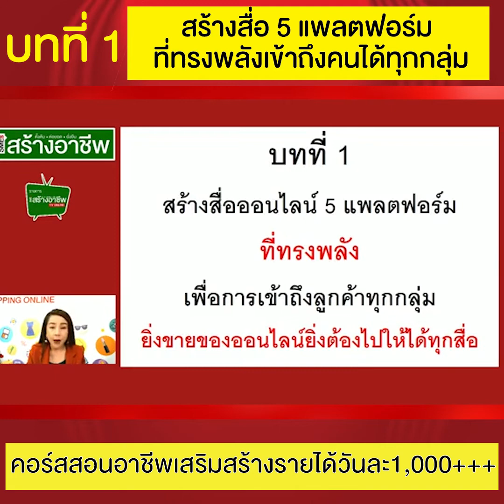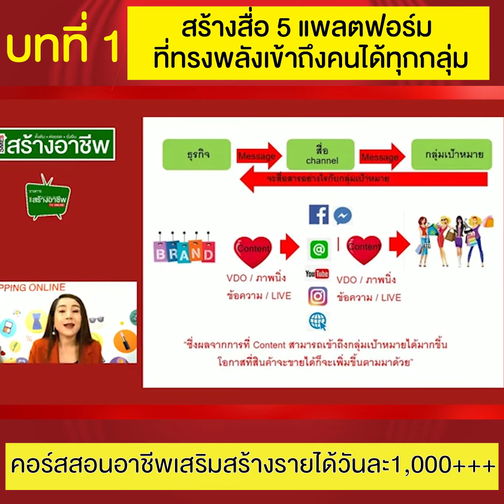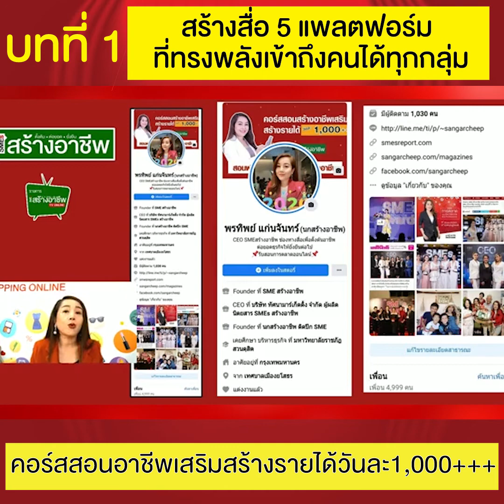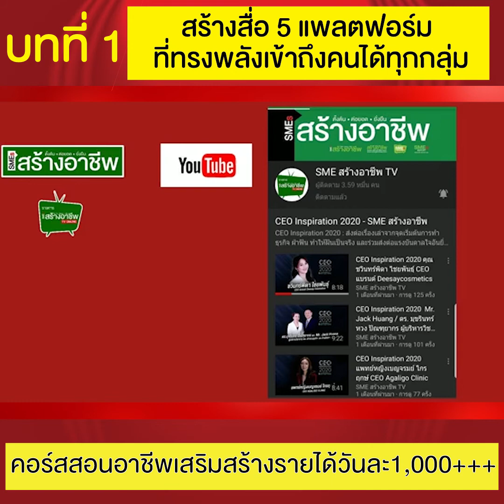สร้างสื่อ 5 แพลตฟอร์มที่ทรงพลังเข้าถึงคนได้ทุกกลุ่ม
วันนี้หลายๆคนใช้ Facebook เพียงช่องทางเดียวขายสินค้า แต่คุณรู้ไหมว่า มี Social อีกหลายแฟลตฟอร์มที่สามารถสร้างยอดขายให้คุณได้ ถ้าคุณยังไม่ได้ขยายหน้าร้านของคุณออกไปยังสื่ออื่นๆอีก วันนี้เป็นโอกาสที่ดี ที่คุณจะได้เรียนรู้ไปพร้อมๆกัน ในคลิปนี้คะ

รายการ SMEs สร้างอาชีพ TV
ศูนย์รวมอาชีพใหม่ๆ ธุรกิจอินเทรนด์ แฟรนไชส์น่าลงทุน แหล่งค้าส่ง

ติดตามอ่านข้อมูลธุรกิจดีๆ กับช่องทางสื่อออนไลน์ในเครือ SME สร้างอาชีพได้อีก 5  ช่องทาง
5. นิตยสาร SMEs สร้างอาชีพ อ่านนิตยสารออนไลน์แบบบุฟเฟ่ต์กันได้ที่